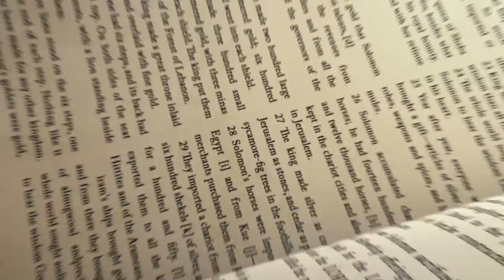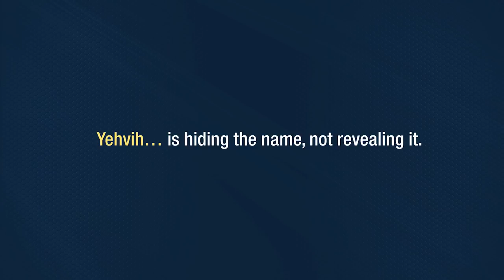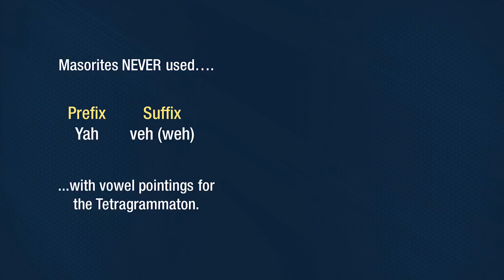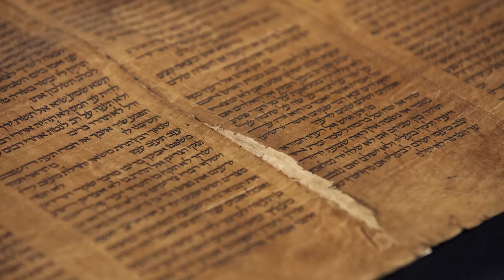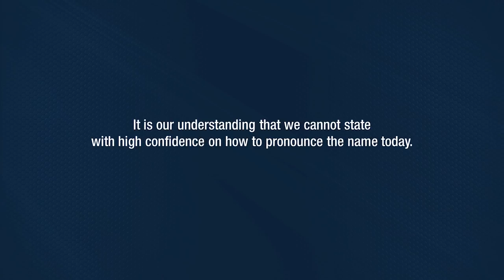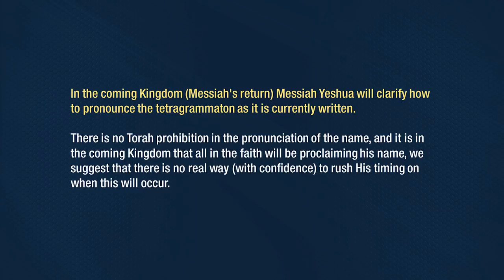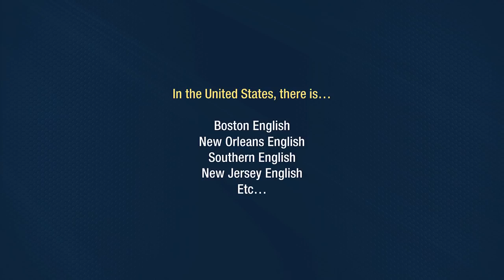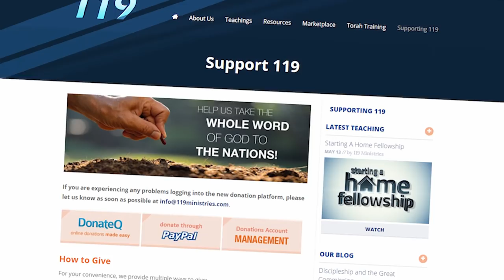HaShem Part 4: Yehovah - 119 Ministries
With so much discussion, arguments, and division amongst the body over the pronunciation of the name of our Creator, one version seems to be the most prominent, Yehovah (Jehovah). Has the Creator’s name been definitively determined at long last or are we once again falling victim to what the majority dictates and determines? Join us as we test out this pronunciation in this teaching from the Hashem series and discover if the sacred name of our Creator has been determined at long last. (Additional Questions and Answers begin at the 35 minute mark)

Please note that we will not be closely monitoring nor responding to comments on YouTube. If you would like to discuss this video with us, we invite you to join the discussion on the teaching page found on our or reach us privately through the Contact Us form on our

Shalom